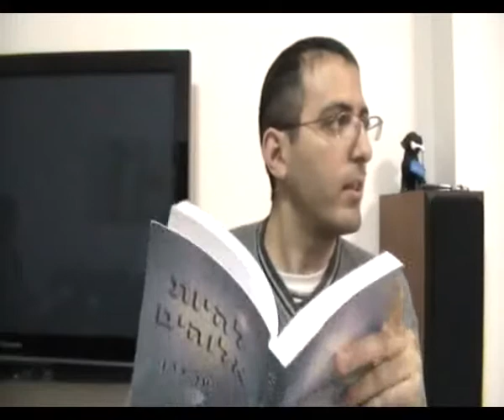אחדות המציאות, סוד הצמצום יש מאין, אחדות ההפכים, מהות המציאות, אחדות הניגודים